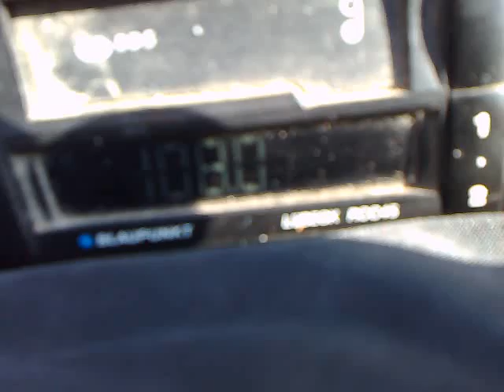02-09-2014- radio n-joy ozmor received in eforie nord